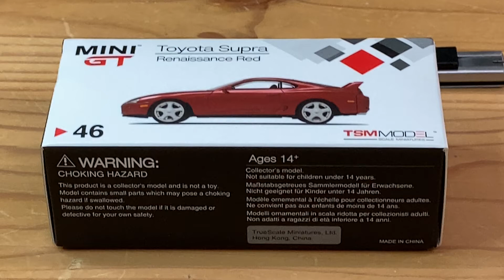Mini GT No 46 1/64 TOYOTA Supra Renaissance Red Must-see for collectors.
My hobby is collecting miniature cars.
 We collect only beautifully shaped items such as antiques, the latest cars, and standard products.
 I made a video to let minicar freaks all over the world see my beloved collection running.